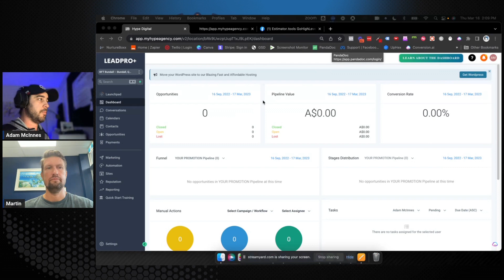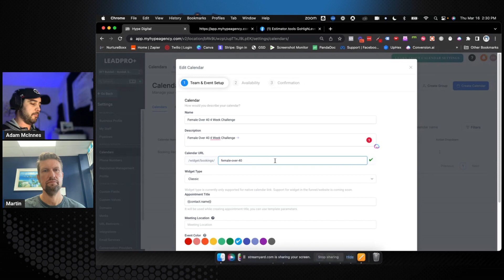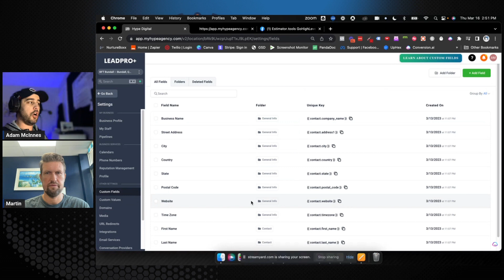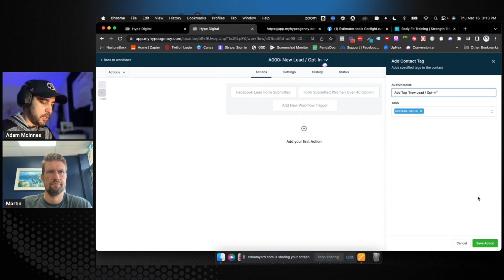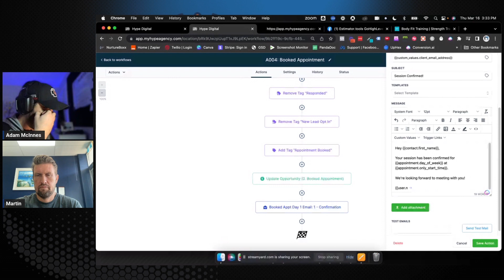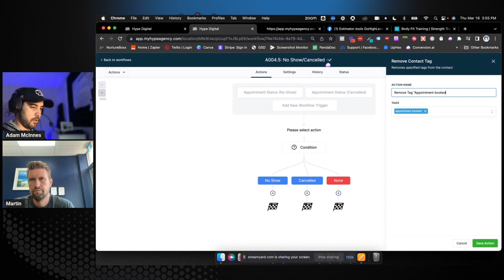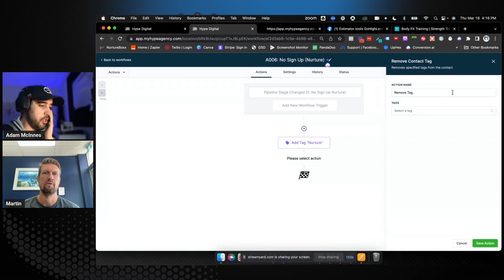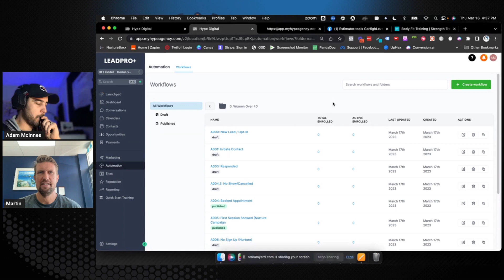How to build a Snapshot In Highlevel (Full Version)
Building a snapshot in Go Highlevel doesn't have to be a daunting task. With this video, you'll learn everything you need to know about creating a snapshot in Go Highlevel from start to finish. We'll cover the fundamentals of SaaS Automation and the benefits of using Go Highlevel for your project's success. By the end of the video, you'll have all the knowledge and skill necessary to build quality snapshots in Go Highlevel with ease. Tune in now and take your project to the next level!

We have all downloaded or purchased snapshots and had to figure out how to use them. In this video, we walk through step by step how to start and finish a snapshot that is organized in structure so you can your clients can fully understand what your system is doing.

For more tips and tricks on how you can leverage GoHighLevel, join our free Facebook group:

Thinking about getting started with GoHighlevel? Get started with a free 2 week trial and get instant access to our VIP group to help you level up your skills fast:
GHL Agency Plan $297/month: